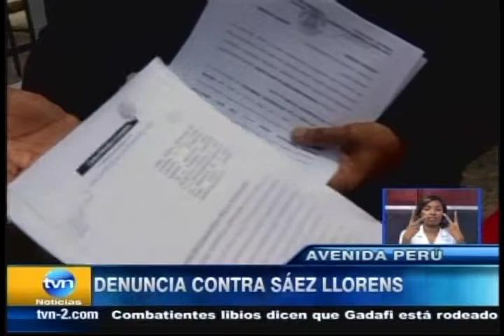Gabriel Pascual TVN PANAMÁ